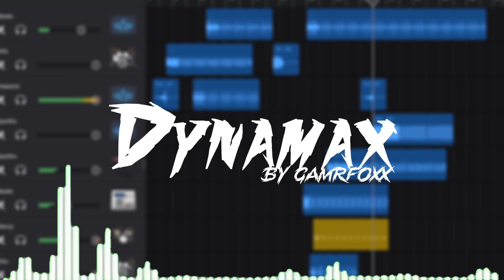Dynamax (a song entirely made by GarageBand Loops) | Official Audio